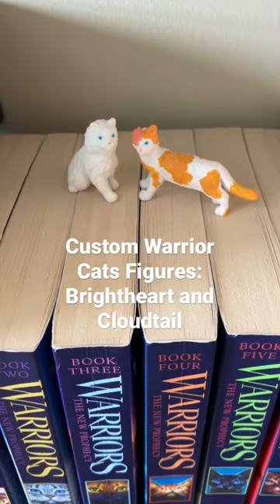Custom Painted Warrior Cats Figures